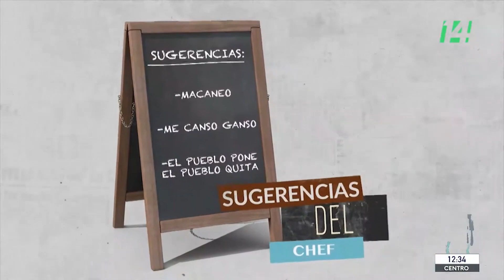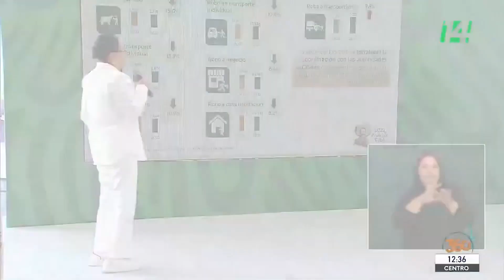Mañanera360 | Las sugerencias del chef | 14 de noviembre de 2023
El secretario de Marina, José Rafael Ojeda Durán presentó el resulta de decomisos  de drogas del 31 de octubre al 13 de noviembre.